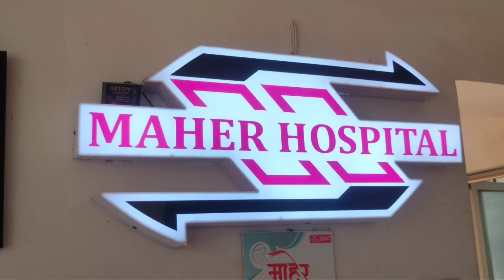किनवट के माजी आमदार ने तेली बिरादरी की एक मीटिंग में आकर क्या बोले सब ने कहा प्रदीप नाईक फिर एक बार